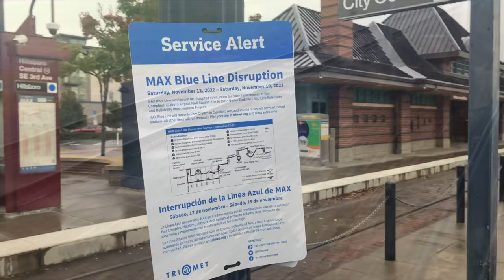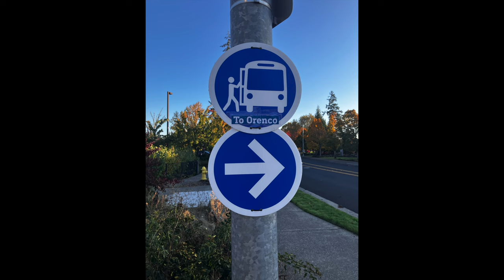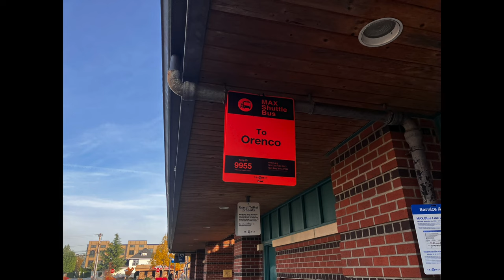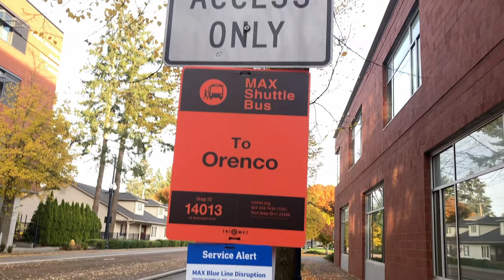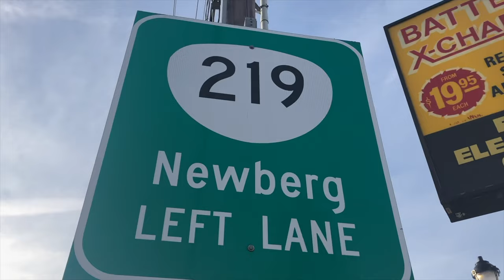Hillsboro Better Red Disruption November 11-14th 2022